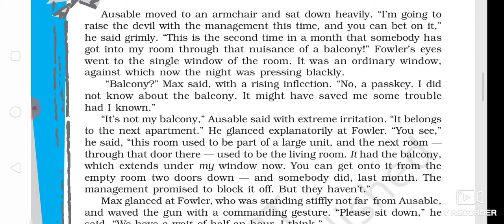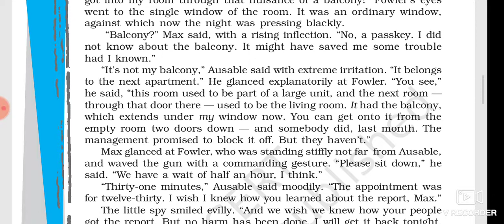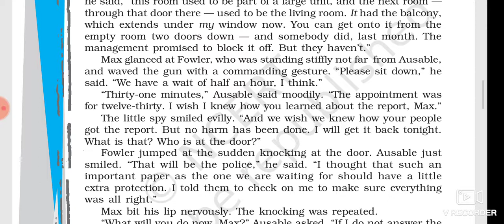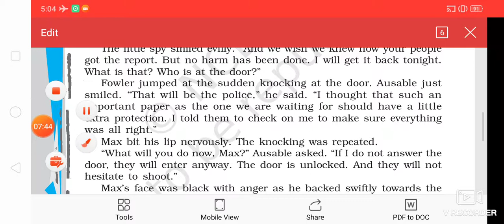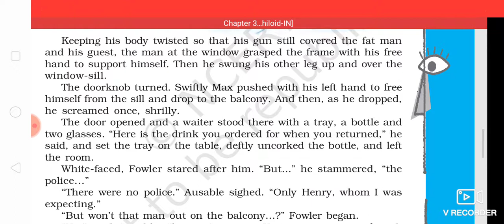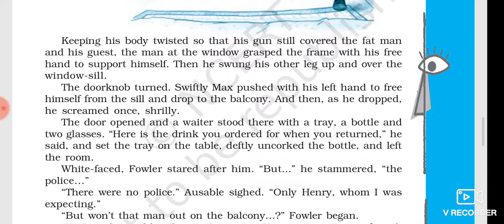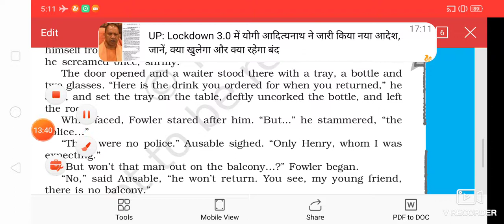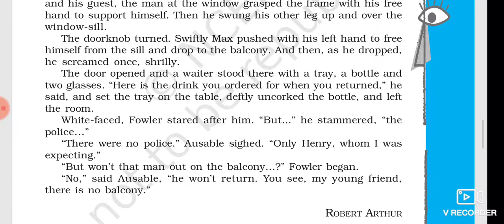The Midnight Visitor (part 2 of 2)Eng.class10th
Bhuwan chandra